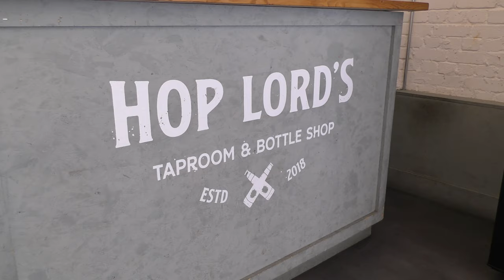Do You Remember My Name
The last Summer Beano of 2020 mb08. Back to Worcester. Postal Order, Belgian Beer Cafe and HopLords. Overnighter x 2 in the Cricket Ground Premier Inn. WiFi issues as you woiulg expect. However Deep Purple..